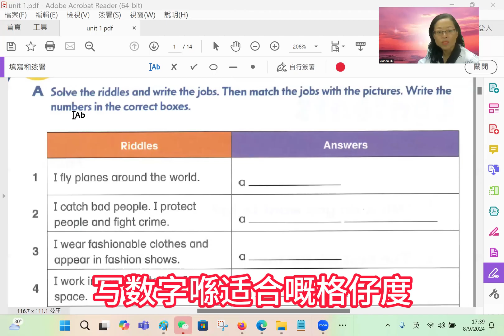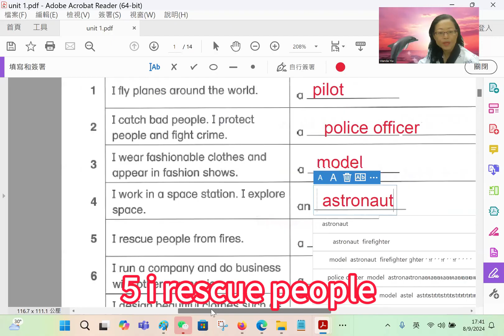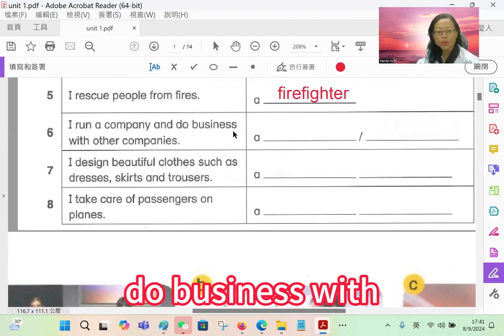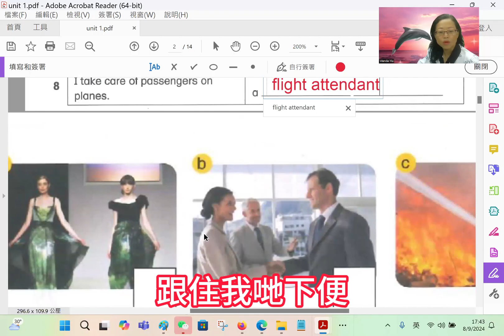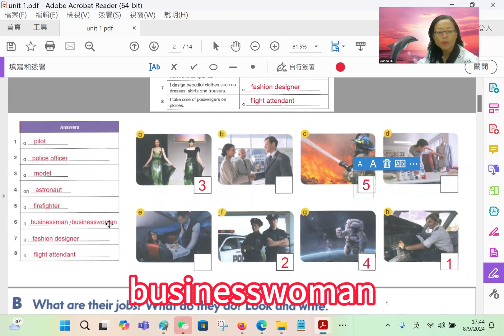[廣東話 香港課程] 小學6年級上學期 英文文法之词语运用 第1課:kit-6A-workbook-unit 1A-elect-longman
想要練習及答案,
請在留言區內留下電郵,